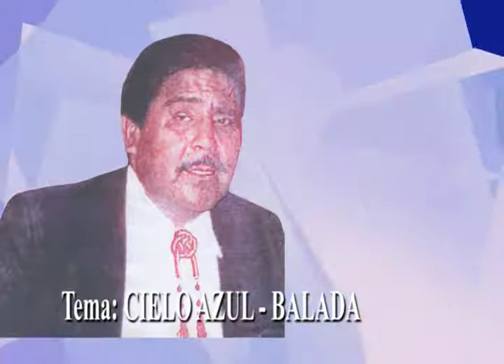Cielo Azul - Balada - Johnny Michea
Juan Antonio Michea, Grupo Murumbi, Johnny Michea, Boleros del 60